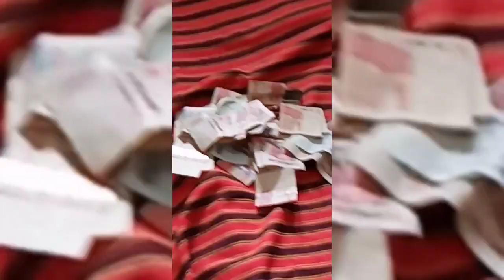Agraw du village Taârkoubt le jour de l'Aïd 10/04/2024